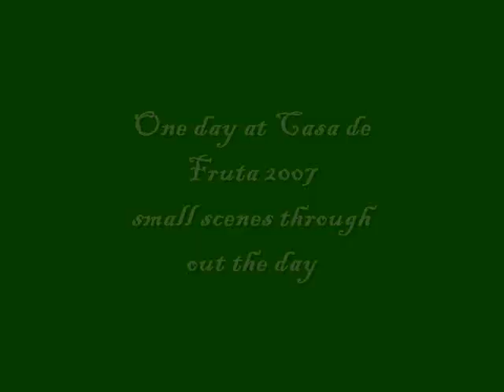A Day at Casa de Fruta 2007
One day at fair crammed into 9 minutes.  There is so much to see and do that it was a bit difficult to choose what to show.